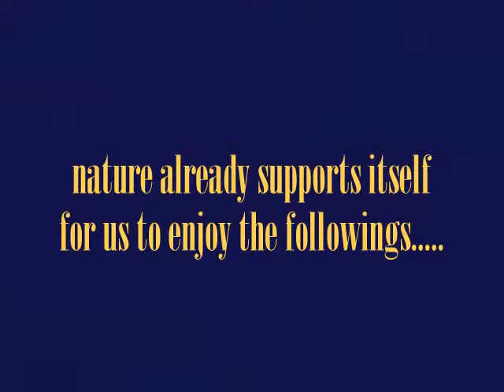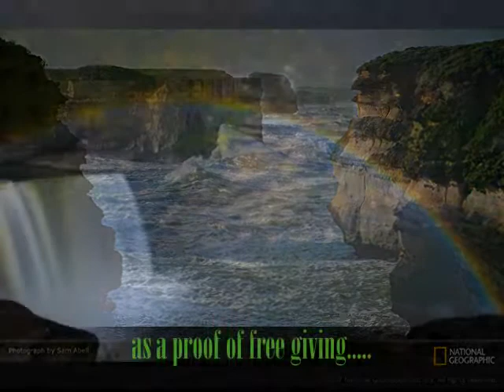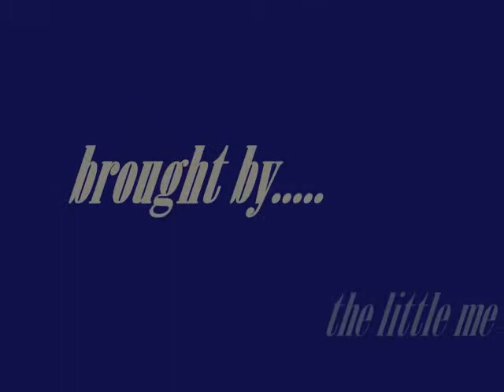MDMN Group - A Monologue or Soliloquy - Global Warming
A Monologue or Soliloquy - Global Warming